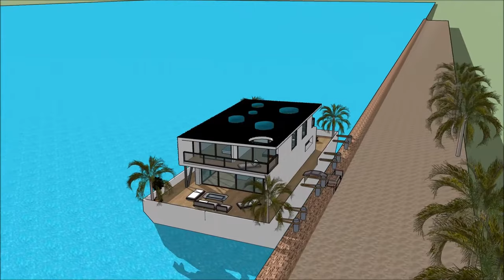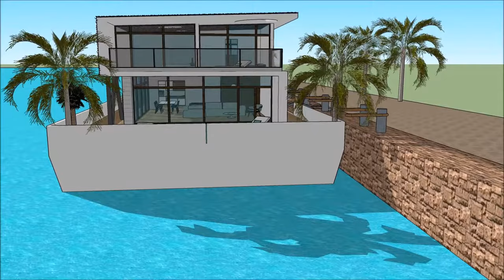Forget expensive property prices live on a houseboat in USA New York houseboat rental ocean city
The Forget expensive property prices   live on a houseboat in USA New York  houseboat rental ocean city  is made as a rent to user concept, where people can rent the Houseboat Barge Japan Mozambique Denmark China or elsewhere   The Forget expensive property prices   live on a houseboat in USA New York  houseboat rental ocean city  includes an Extravagant Barge Design ready for the extravagant user to rent the barge Houseboat in Japan China Dubai New York or elsewhere world wide.

The Forget expensive property prices   live on a houseboat in USA New York  houseboat rental ocean city  has three level plans with basement underneath it, which consist all the facilities needed for the renter. The Houseboat Barge has a unique modern contemporary design with unique architectural features. It has its own lounge area with gorgeous view of the bay.